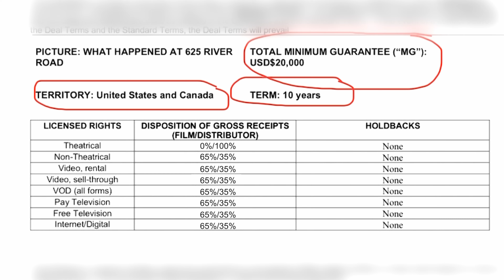What Happened At 625 River Road Official Release date